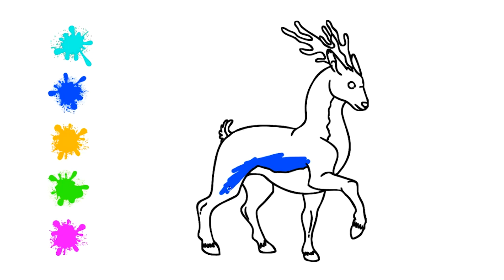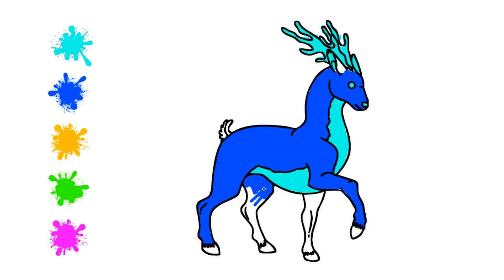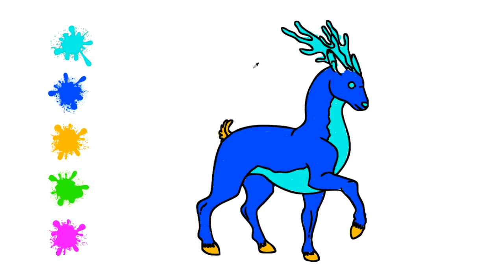How to Color a Deer | Drawing And Coloring | Kuki TV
-Kuki Tv